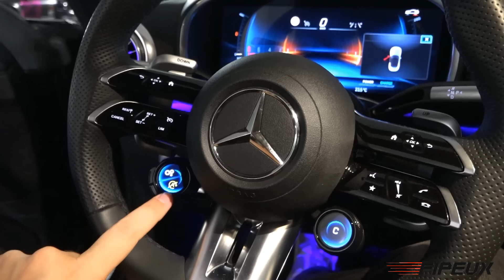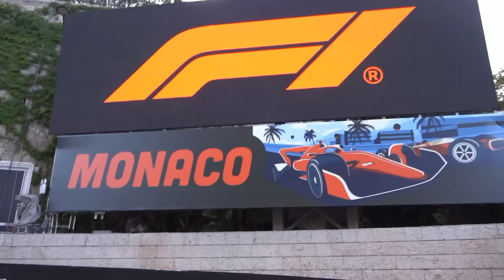500.000€ l’option sur cette Ferrari Daytona SP3 ! (Grand Prix F1 Monaco jour 2/4) 🤯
. L'une des meilleures semaines de l'année est arrivée à Monaco, c'est le week-end du Grand Prix de F1 2024 !! Lors du GP l'ambiance à Monaco est inégalable, les plus belles voitures du Monde sont de sortie et je suis là pour vous filmer tout ça évidemment !

Nous sommes donc au 2ème VLOG de cette semaine de carspotting, la semaine suit son cours avec une nouvelle Bugatti Chiron au compteur mais aussi une Ferrari Daytona SP3 en carbone exposé, c'est la première fois que je voyais ça en vrai et il s'agit d'une option à 500000€ !

J'ai bien aimé l'Aston Martin GT12 aussi, le V12 s'exprime pleinement sur cette voiture et la configuration lui allait très bien !

McLaren a rendu hommage au pilote Ayrton Senna en arborant les couleurs brésiliennes sur ses F1 mais aussi en confiant la mission à un artiste de repeindre leur Senna d'usine !

Vous voulez que je filme des choses en particulier à Paris / Monaco ? Faites-le moi savoir en commentaire!